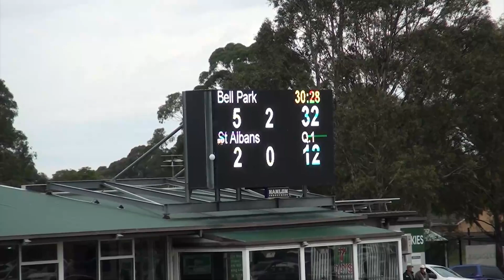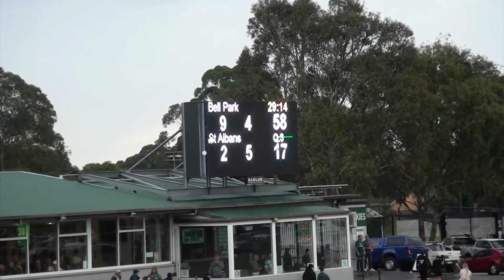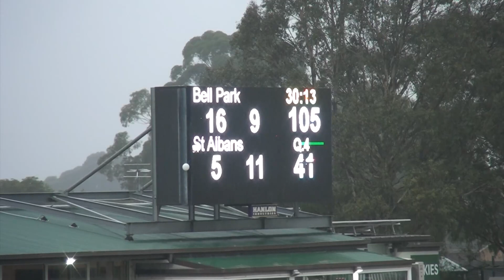GFL Round 1 Bell Park v St Albans